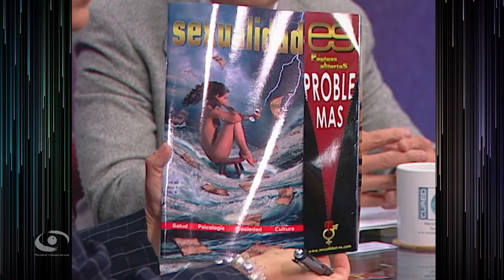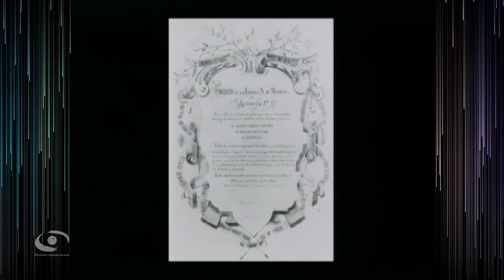Historia de la Medicina y la Facultad de Medicina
Les presentamos el segundo programa "Historia de la Medicina y la Facultad de Medicina" de la serie: 427 Años Formando Médicos en coproducción con la Facultad de Medicina de la UNAM transmitido en vivo en el año 2006

En este programa se menciona el origen de la Facultad de Medicina, las cátedras que se impartían y cómo evolucionaron éstas en la Real y Pontificia Universidad. Se comenta el porqué surge la necesidad del establecimiento de las Ciencias Médicas y su posterior modernización. Se menciona la fundación y los logros de la Escuela Nacional de Medicina y su reorganización como Facultad en Ciudad Universitaria.

Transmisión Original en Vivo 2006
Transmisión: 31 de Diciembre 2019 CANAL 15

Autor 1 Dr. Arturo Ruiz Ruisánchez
Autor 2 Dr.

Conducción:
Mtra. Monserrat Gamboa Méndez
Invitados:
Dr. Carlos Viesca Treviño,
Dr. Sanfilippo y Borrás,
Dr. Humberto Gasca González,

Coordinación académica: Dr. Arturo Ruiz Ruisánchez
Producción FM:  Dr. Fernando Castillo Nájera, Yazmín Calvillo Saldaña, Sergio Martínez López, Miguel Vázquez Montes
Productor General: Lic. Raúl G. Manzanilla
Soporte Técnico: Ing. Jaime Ortíz U., Marco A. Cupul P.
Realización y Dirección: Constanza Motta S.
Operación y Control: José Ramón San Pablo G.
Audio y copiado: René Vega R.
Camarógrafos: Netzahualcoyotl Jara, Magdiel Sánchez M.
Postproducción: Arturo Díaz M., Mario Pereda S.
Diseño de Imagen: Fernando Cárdenas C.
Ingeniería: Ing. Fermín Flores B.
Diseño Original de Iluminación: Carlos Rodríguez R.
Escenografía e Iluminación: Guillermo Farías R.
Asistentes de Producción: Bárbara Olivares F., Diana Romero P.
Maquillaje: Ofelia Escandón S.

Idioma: Español
País: México